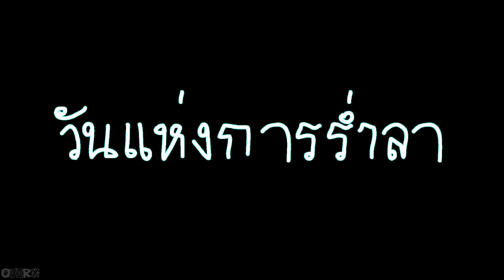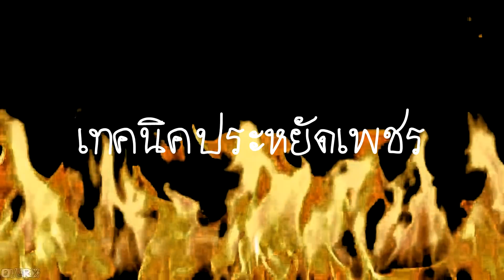Speed Drifters Ep.35 - เทคนิคลับเปิดกาชาให้ถูกกว่าชาวบ้าน